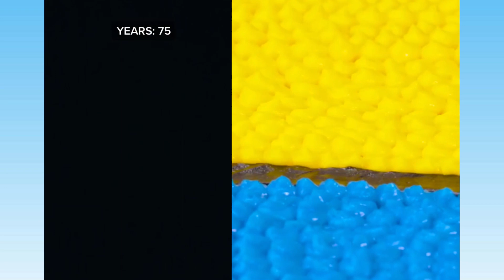💖 Text To Speech 💖 ASMR Cake Storytime || @Amara Chehade || POVs Tiktok Part #13